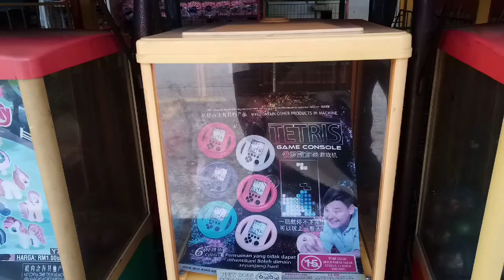TETRIS GAME CONSOLE Capsule Machine..(fail)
Spoiler alert!! I dint get it.. urghh😖